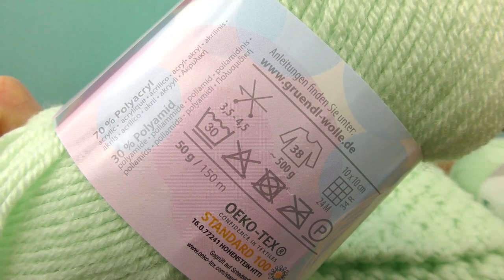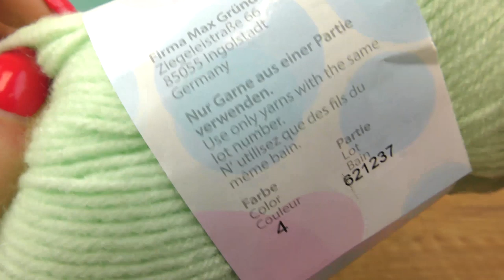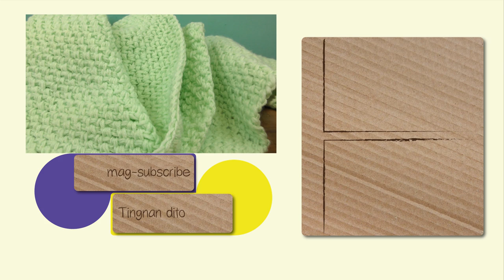Ginantsilyong Kumot para kay Baby 70x90cm | Madali at Mabilis na Paggantsilyo | para sa mga baguhan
Kamusta, mga DIY Fans!

Dito maaari mong mahanap ang Inspirasyon at mga ideya para sa DIY at mas malikhaing bagay-bagay.

Makakakita ka ng mga bagong video sa bawat linggo! Ginagawa namin ang mga tutorial ng gantsilyo, gawin mo mismo kung paano-sa mga video, baking at recipes sa pagluluto, mga eksperimento, mga pagsubok, ipakita sa iyo kung paano gumawa ng mga bola na anti-stress, gawin ang mga hamon at marami pang iba ...